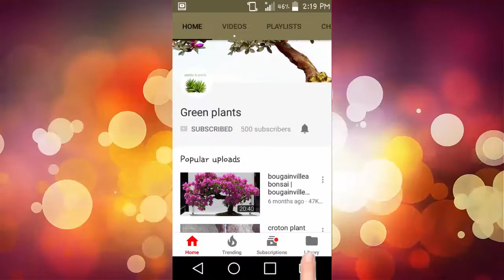How To Make Coconut Shell Flower Vase at Home//GREEN PLANTS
If you’re looking for a creative and eco-friendly way to upcycle coconut shells, you’ve come to the right place. In today’s video, we’ll show you how to transform coconut shells into beautiful flower vases with a simple DIY tutorial.

🌟 What You’ll Learn:

    Preparing the Coconut Shell: Step-by-step instructions on how to clean and prepare coconut shells for use as vases. Learn the best techniques for removing the husk and ensuring your shell is ready for crafting.
    Crafting the Flower Vase: Follow along as we demonstrate how to shape and decorate your coconut shell to create a stylish and functional flower vase. We’ll cover everything from cutting and sanding to adding decorative touches.
    Finishing Touches: Tips on how to seal and protect your vase to make it durable and suitable for holding flowers. Discover creative ideas for painting, decorating, and personalizing your coconut shell vase.